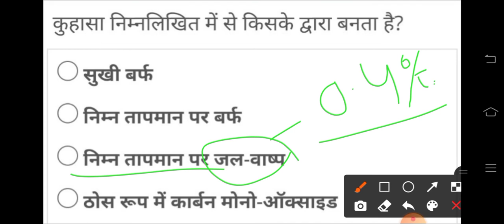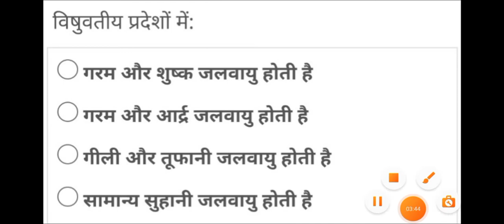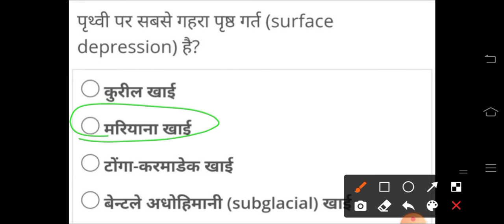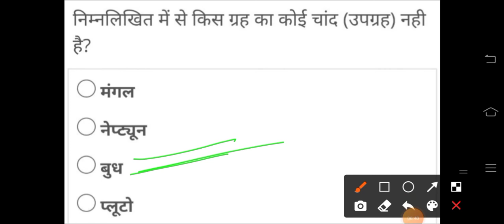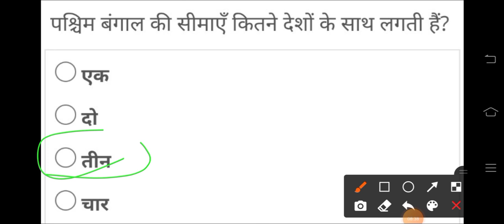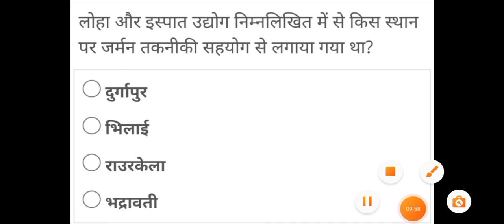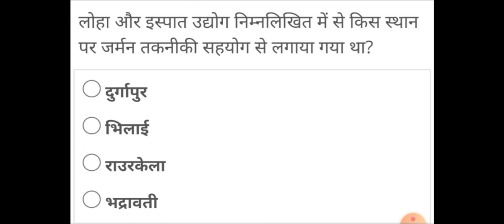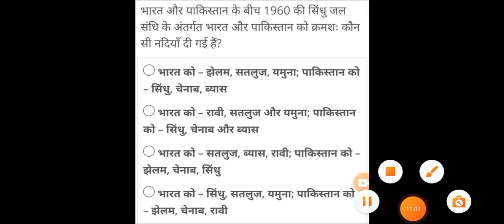ll Top 20 Questions ll Geography ll Imp for Dsssb, Htet, Net, Kvs, Nvs ll By Deepa Mam..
Africa Part-3

Africa part-2